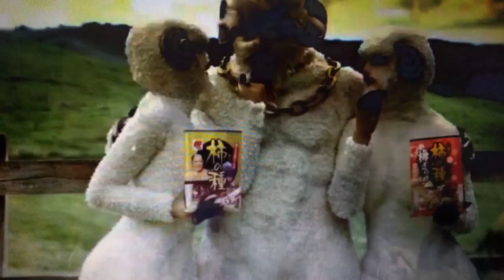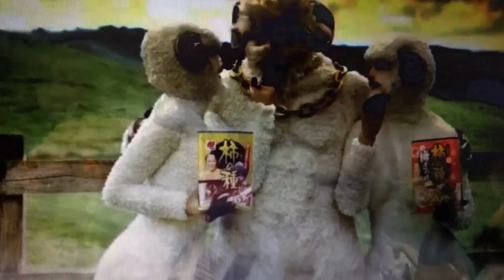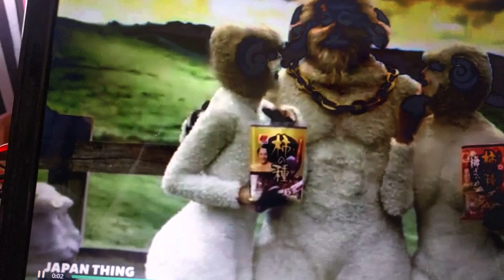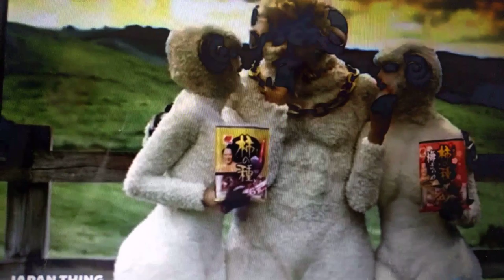Onyesha upole wako kwa mpenzi sio ukali BY DR Nelson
Upole sio kuvumilia maumivu bali ni kuonyesha kujali hisia na mahitaji ya mwingine,jifunze njia za kuonyesha upole wako leo
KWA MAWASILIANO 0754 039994